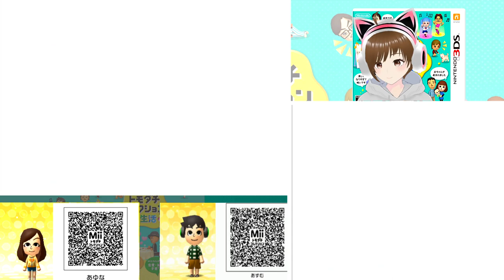出産ラッシュの兆し【トモダチコレクション新生活】